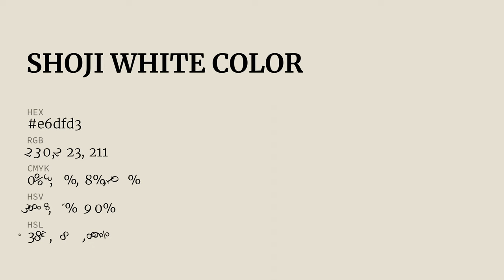Shoji White color e6dfd3 hex color - Grey color - Cool color e6dfd3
What color is Shoji White ? e6dfd3 hex color - Grey color - Cool color e6dfd3

Hex e6dfd3 Color Code is also known as Shoji White color.

Hex e6dfd3 Color code in RGB color code model is created after adding 90.20% red color, 87.45% green color and 82.75% blue color.
Hex e6dfd3 Color code in CMYK color (process color) code model is generated after subtraction of 0% cyan, 3% magenta, 8% yellow and 9% black.